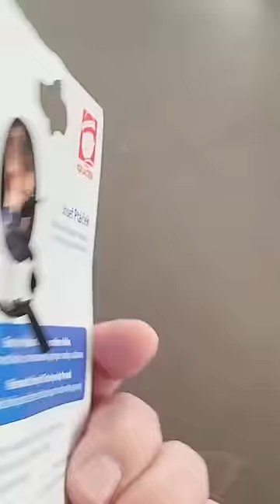Nikdy se nevzdávej 😂🤣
Království papoušků v Praze - Křelovická 5, Praha 10 - Uhříněves, info na tel. 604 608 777
Chceš poznat vzácné papoušky zblízka? Umožňujeme blízký kontakt s našimi velmi ochočenými papoušky druhu ara, kakadu a žako, včetně největšího papouška světa ary hyacintového Oskara, velmi mazlivé kakadu molucké Lady nebo mluvícího žaka Adélky.
Těšíme se na vás Pavel Klika, Vlaďka Kliková a papoušci😁❤️